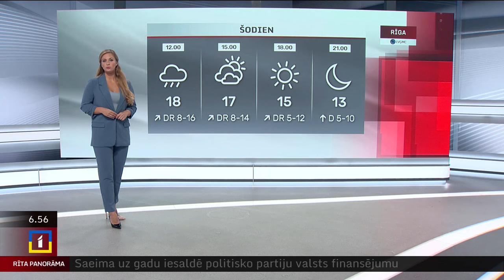27. septembra laika ziņas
Piektdien pastiprināsies vējš un brīžiem līs, vietām gaidāmas pērkona lietusgāzes. Valsts lielākajā daļā vēja ātrums brāzmās dažbrīd sasniegs 14-19 m/s, Kurzemes rietumu piekrastē gaidāmas brāzmas līdz 24 m/s. Gaiss iesils līdz +16..+20 grādiem.